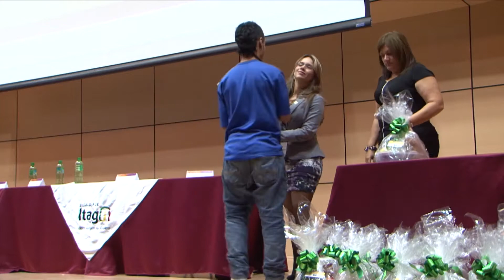Primer Premio Ciudadanos del Cambio 2012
La Administración Municipal instituyó el Premio Ciudadanos del Cambio, un concurso que exalta a quienes con sus aportes en distintos ámbitos han contribuido sustancialmente el progreso de la sociedad, devolviéndole a nuestro municipio su liderazgo departamental en aspectos como el desarrollo industrial y cultural, la participación ciudadana, el deporte, entre otros. En esta primera versión, que se realizó en le marco de las Fiestas de la Industria, el Comercio y la Cultura , premiaron a quienes se han destacado en su labor social, el deporte, arte y cultura y emprendimiento, en dos categorías, jóvenes y mujeres.